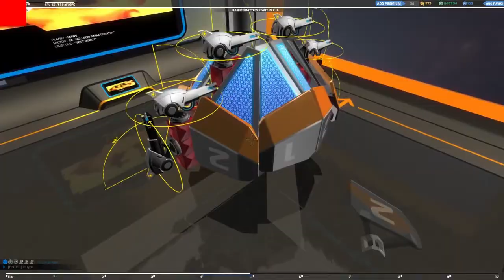Robocraft - My Life Goals, Coffee, DESTRUCTION!!!! {4}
Let's Play Robocraft!

Note: I have no idea why that red box is in the top left of the screen. I think I had an extra element in my OBS recording that messed it up... oh well :)

Robocraft is an addicting new game featuring robot construction and demolition. Essentially, you use unlocked blocks to build the biggest, baddest tank, hovercraft or plane you can imagine. You then take your awesome creation and battle against everyone else's bots.

As you destroy more and more bots, you earn in-game currency and tokens which can be used to unlock and buy more cubes and build a more amazing robot.

In this episode we talk about why I do what I do, my life goals, and my love for coffee. Meanwhile, we destroy bots and get destroyed ourselves.

Don't forget to join me on tsū, my favorite social network.
Remember, this channel is appropriate for all ages. Attempts to beat the chat filter will result in an instant ban from my channel.